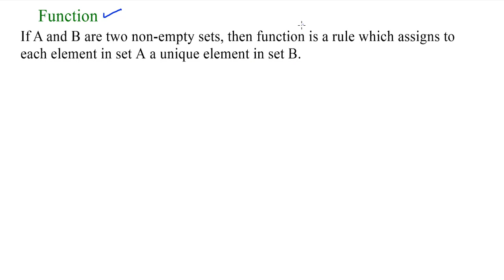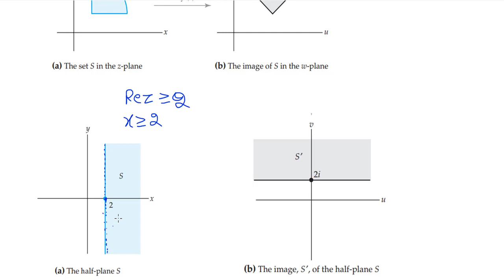Difference between complex function and real function in Hindi/Urdu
In this video you will learn the difference between real function and complex function in urdu or hindi language. complex valued function or real valued function or mapping complex mapping in hindi urdu.